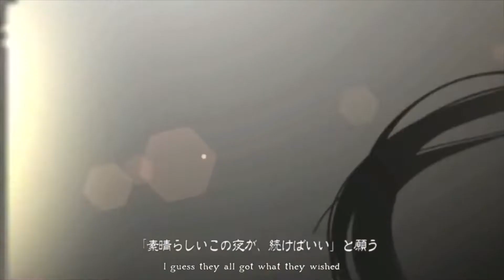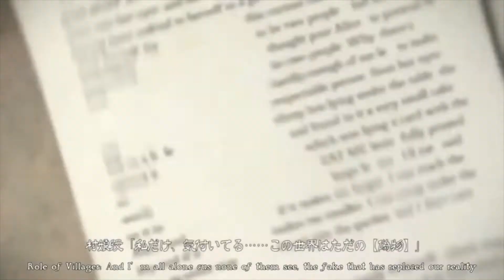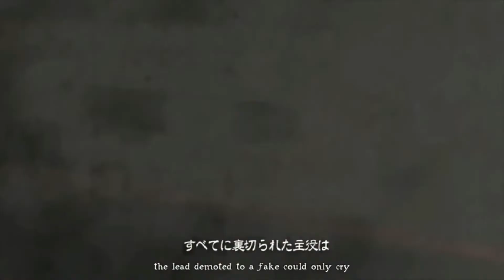【 Synth V 7 】 EveR ∞ LastinG ∞ NighT 【 Synth V Pro English Cover 】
This was a big one! I started this project back when Tsurumaki Maki was the only full English VB released, and have been adding new voices as new voicebanks are released. Solaria's VB is incredibly dynamic, I think this song really shows how versatile her voice is.

Voicebanks used:
Solaria - Miku, Meiko, Len
Tsurumaki Maki AI English - Rin
Eleanor Forte AI - Luka
Stardust AI - Gumi
Kevin - Kaito
An Xiao - Gakupo
Anri - Mastermind

Tuning/mixing:
Kit (me)

UST:
suzukiaen
ひとしずく
やま△

Off Vocal:
Hitoshizuku-P
Yama△

English Lyrics:
Angela / BonBonAngel
(I made some minor changes)

Suzunosuke
TSO
VAVA

Original song:
Hitoshizuku-P
Yama△